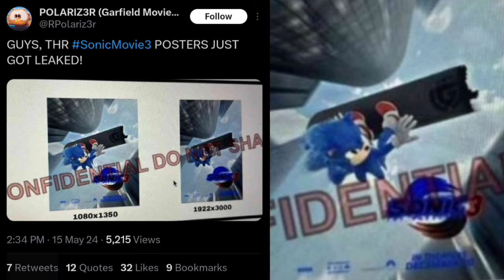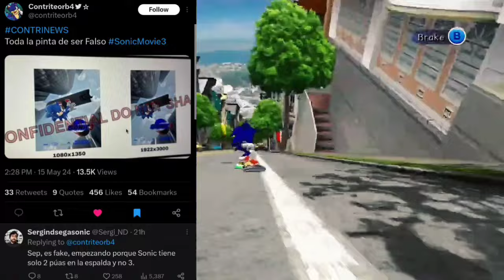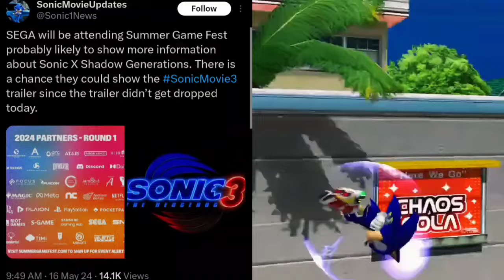Sonic 3 Poster Leak As This Obsession Gone This Far Let's Talk SEGA NEWS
Yes Sonic Movie 3 didn't get a Trailer Uploaded this week and many are Gaslighting Fake Poster leaks to get cheap likes and Impressions I've never seen the Sonic fandom this Obsessed over a Sonic The Hedgehog Film Project